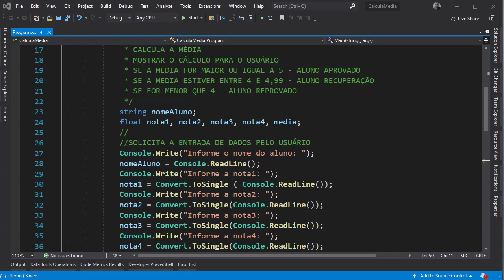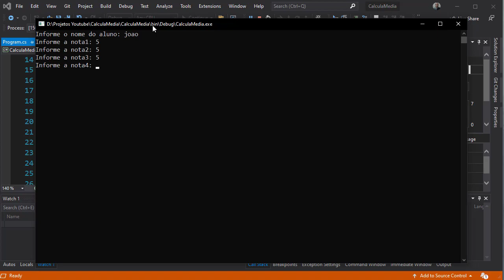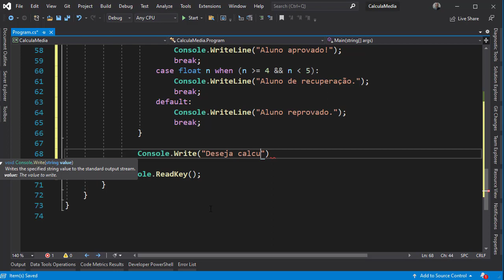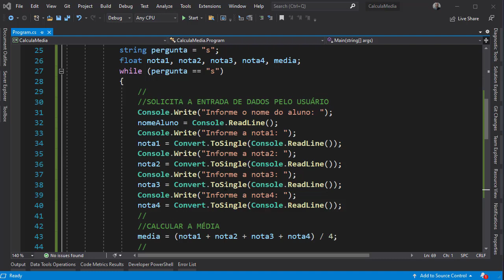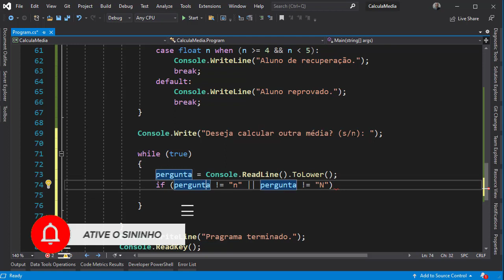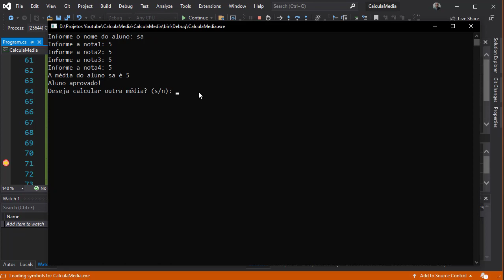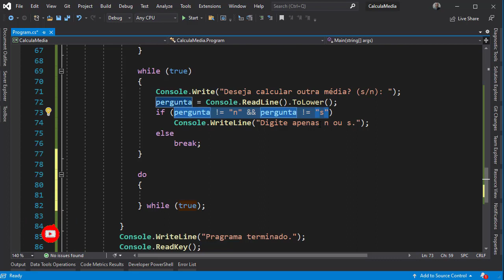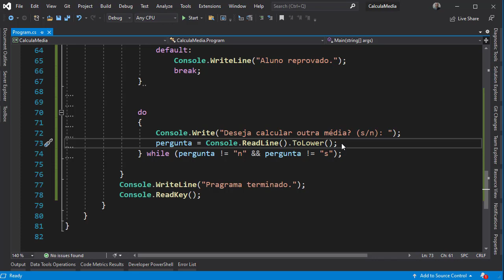Curso C# - Aula 012 - Modificando Programa de Média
Curso C# para iniciantes.
Nesta aula vamos adicionar a estrutura de repetição no projeto, fazendo com que o usuário responda uma pergunta se deseja continuar calculando.